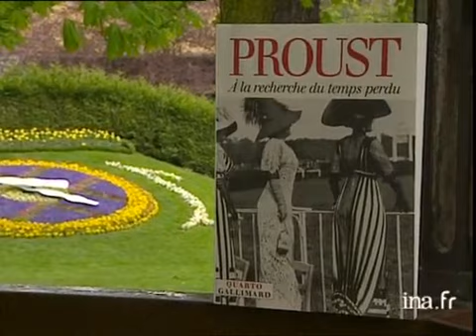Marcel Proust : à la recherche du temps perdu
3 mai 1999
Assis sur un banc du Parc de la Pépinière à Nancy, Olivier BARROT se réjouit de la publication en un seul volume de l'oeuvre de Marcel PROUST "A la recherche du temps perdu", événement que l'auteur avait toujours désiré. Il en lit un extrait sur quelques images du parc : pelouses, arbres, statues. Images d'archive INA